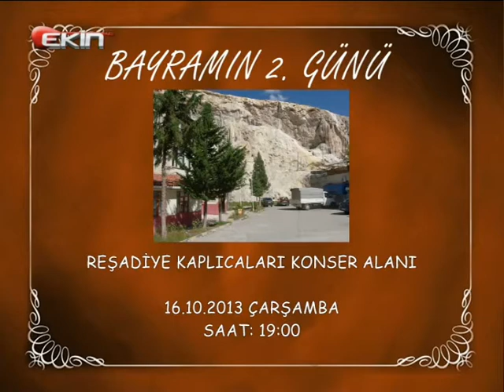EKIN TV BAYRAM ÖZEL KONSERİ REŞADİYE VE TOKAT A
EKİN TV REŞADİYE VE TOKAT A CANLI YAYINLANACAK BAYRAM ÖZEL KONSERİ TÜM TOKATLI HEMŞERİLERİMİZ DAVETLİDİR. BAYRAMIN İKİN Cİ VE ÜÇÜNCÜ GÜNÜ